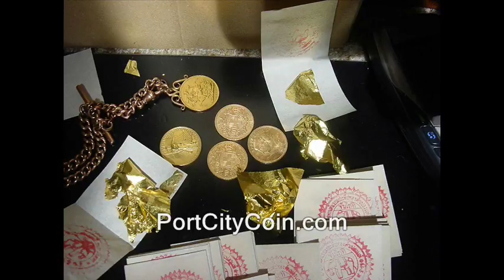A Julian Assange assassinationist's vision for the ultimate terror weapon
A Julian Assange assassinationist's vision for the ultimate terror weapon. filming recording right to record. new hampshire donald trump hillary clinton campaign election 2017 ron paul. bans forbids don't film me no filming turn the camera off type stuff , journalists journalism rand paul government meetings, ralph peters tom clancy anarchism anarchists , feds nh freedom, daisy. liberation successful resistance movements. grabs camera first amendment censorship free speech freedom of the press media restrictions alternative facts fake news vs. real news.  photography is not a crime carlos miller just kept recording photographers videographers dave ridley report new hampshire primary. federal reserve julian assange, politics authoritarians. christopher cantwell chris activism edward snowden surveillance terrorism isis al-quaida queda quida Stefan Molyneux video jerk cop cops busybodies. ridleyreport indie reporters republicans independent journalism constitutionalistsvlogs police libertarianism voluntaryism bernie sanders voluntaryists edward snowden open meetings act right to know law requests libertarians John McAfee. bradley manning chelsea sovereign citizens photography is not a crime carlos miller wmur channel 9 maggie hassan wood margaret kelly ayotte ian freeman democrats. liberty alliance ben swann full disclosure secession independence secessionists sovereignists george soros stop free keene penn and teller penn jillette gillete teller's bullshit. mercatus center cato institute charles david koch brothers collapse of the united states empire second civil war imperial creative commons license hunter s. thompson police brutality  video free to use common core smarter balance testing standardized john birch society videographers. downsize dc free talk live americans for prosperity tea party granite grok rich girard at large first amendment free speech freedom of the press the press media  free state project atlas shrugged galt's gulch in real life reality show tv.  thin blue line all lives officers footage gonzo journalism ron paul daisey. talk radio walter williams rush limbaugh frank guinta constitutional convention of the states balanced hand over camera grabs camera attacks reporter liberland alex jones libertarian party ammon bundy cliven militias calexit brexit nhexit nhexit.com texit. black lives matter ayn rand fbi riots unrest civil rights. Totalitarianism.  abuses human rights granite state new england northeast standing rock pipeline adversary confrontations confronts questions debate gary johnson justin amash amaash socialism fascism antifa social justice warriors sjw first amendment audit julian assange, terror, ralph peters, weapons, vision, the war in 2020, legislation, warfare, japan, new hampshire